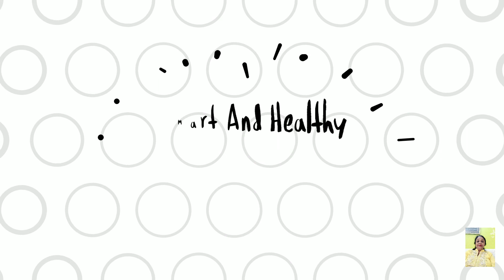Aloo Palak ki Sabji ||आलू पालक की ऐसी मज़ेदार और स्वादिष्ट सब्ज़ी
Welcome to Smart & Healthy Kitchen Channel.

Friends apko mai aaj ki is video me btaungi ki Aloo palak ki sabji kaise banaye.

Palak                  :                 250 gm.
Aloo                   :                 3 medium size
adrak                :                  1 tbl spoon
hari mirch         :                  2 barik kati hui
hing                   :                  pinch
dhania powder :                 1 spoon
amchur             :                  1/2 spoon
salt                    :                   1/2 spoon as per ur taste